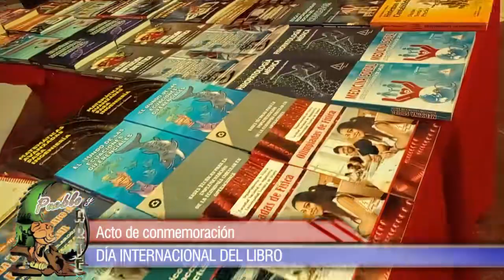Acto en conmemoración al Dia internacional del Libro y entrega de reconocimiento a Latinas Editores